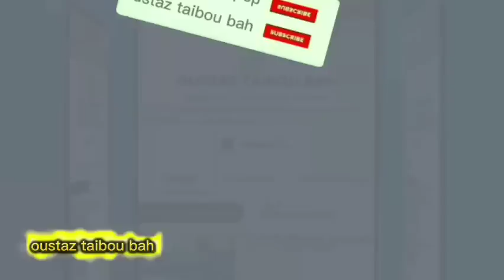Oustaz taibou bah fi BANI ADAMA